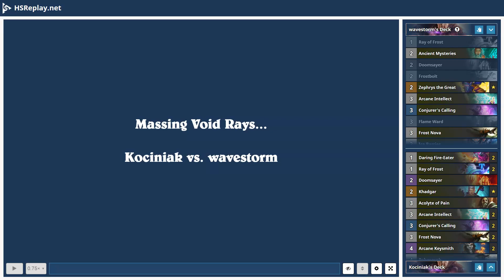ProGaming - Hearthstone, Control Mage(5) vs Big Spell Mage(5) by wavestorm and Kociniak, Ranked -...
ProGaming - Hearthstone, Control Mage(5) vs Big Spell Mage(5) by wavestorm and Kociniak, Ranked - Standard (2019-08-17)

Cards:  Ray of Frost, Ancient Mysteries, Doomsayer, Frostbolt, Zephrys the Great, Arcane Intellect, Conjurer's Calling, Flame Ward, Frost Nova, Ice Barrier, Stargazer Luna, Vulpera Scoundrel, Arcane Keysmith, Witchwood Piper, Luna's Pocket Galaxy, Naga Sand Witch, Zilliax, Blizzard, Khartut Defender, Reno the Relicologist, Archmage Antonidas, Flamestrike, Siamat, Power of Creation, Tortollan Pilgrim, Alexstrasza, Kalecgos, King Phaoris, Puzzle Box of Yogg-Saron, Pyroblast, Daring Fire-Eater, Khadgar, Acolyte of Pain, Polymorph, Barista Lynchen, Astromancer, Jan'alai, the Dragonhawk, Archivist Elysiana, Mountain Giant

Battle Log:

# Mulligan
# Turn  1:  Kociniak
Kociniak  draws [Blizzard]
Kociniak  steals [Blizzard]
wavestorm  mulligans a card
wavestorm  draws [Ancient Mysteries]
wavestorm  draws [Tortollan Pilgrim]
Kociniak  draws [Astromancer]
Kociniak  steals [Astromancer]
# Turn  1:  wavestorm
wavestorm  ends  their  turn
wavestorm  draws [Luna's Pocket Galaxy]
# Turn  2:  Kociniak
Kociniak  ends  their  turn
Kociniak  steals [Polymorph]
Kociniak  draws [Polymorph]
Kociniak  uses [Fireblast] targeting [Jaina Proudmoore]
[Fireblast] damages [Jaina Proudmoore] for  1
# Turn  2:  wavestorm
wavestorm  draws [Zephrys the Great]
wavestorm  plays [The Coin]
wavestorm  steals [The Coin] using [The Coin]
wavestorm  plays [Arcane Intellect]
wavestorm  steals [Arcane Intellect] using [Arcane Intellect]
wavestorm  draws a card
wavestorm  draws [Kalecgos]
# Turn  3:  Kociniak
Kociniak  steals [Conjurer's Calling]
Kociniak  draws [Conjurer's Calling]
Kociniak  plays [Acolyte of Pain]
# Turn  3:  wavestorm
wavestorm  draws [Reno the Relicologist]
wavestorm  plays [Ancient Mysteries]
wavestorm  steals [Ancient Mysteries] using [Ancient Mysteries]
wavestorm  draws [Ice Barrier]
# Turn  4:  Kociniak
Kociniak  steals [Kalecgos]
Kociniak  draws [Kalecgos]
Kociniak  uses [Fireblast] targeting [Acolyte of Pain]
[Fireblast] damages [Acolyte of Pain] for  1
Kociniak  steals [Khadgar] using [Fireblast]
Kociniak  draws [Khadgar] from [Fireblast]
[Acolyte of Pain] attacks [Jaina Proudmoore]
[Acolyte of Pain] attacks [Jaina Proudmoore] for  1
# Turn  4:  wavestorm
wavestorm  draws [Witchwood Piper]
wavestorm  plays [Witchwood Piper]
wavestorm  steals [Witchwood Piper] using [Witchwood Piper]
# Turn  5:  Kociniak
Kociniak  steals [Arcane Intellect]
Kociniak  draws [Arcane Intellect]
[Acolyte of Pain] attacks [Witchwood Piper]
[Acolyte of Pain] attacks [Witchwood Piper] for  1
Kociniak  draws [Daring Fire-Eater] from [Acolyte of Pain]
Kociniak  steals [Daring Fire-Eater] using [Acolyte of Pain]
Kociniak  plays [Daring Fire-Eater]
[Acolyte of Pain] dies
Kociniak  steals [Flameweaving]
Kociniak  steals [Flameweaving]
Kociniak  uses [Fireblast] targeting [Witchwood Piper]
[Fireblast] damages [Witchwood Piper] for  3
[Witchwood Piper] dies
# Turn  5:  wavestorm
wavestorm  draws [Frost Nova]
wavestorm  plays [Luna's Pocket Galaxy]
wavestorm  steals [Luna's Pocket Galaxy] using [Luna's Pocket Galaxy]
# Turn  6:  Kociniak
Kociniak  draws [Daring Fire-Eater]
Kociniak  steals [Daring Fire-Eater]
Kociniak  plays [Arcane Intellect]
Kociniak  steals [Jan'alai, the Dragonhawk]
Kociniak  draws [Frost Nova]
Kociniak  draws [Jan'alai, the Dragonhawk]
Kociniak  steals [Frost Nova]
Kociniak  steals [Flameweaving]
Kociniak  steals [Flameweaving]
[Fireblast] damages [Jaina Proudmoore] for  3
[Daring Fire-Eater] attacks [Jaina Proudmoore]
[Daring Fire-Eater] attacks [Jaina Proudmoore] for  1
# Turn  6:  wavestorm
wavestorm  draws ...